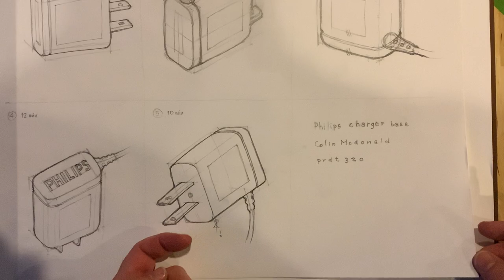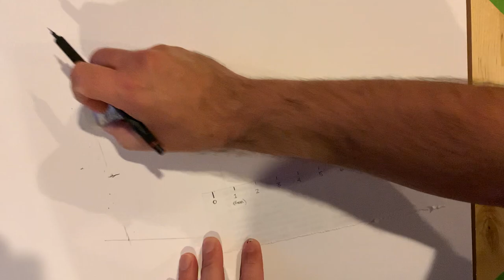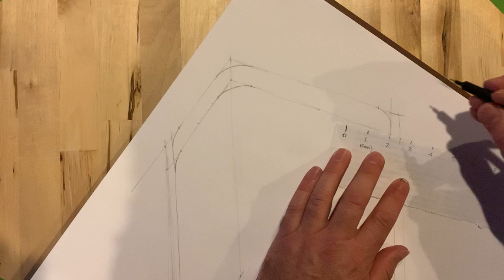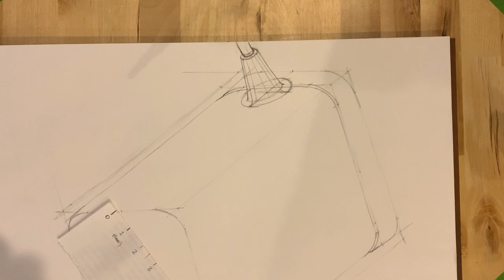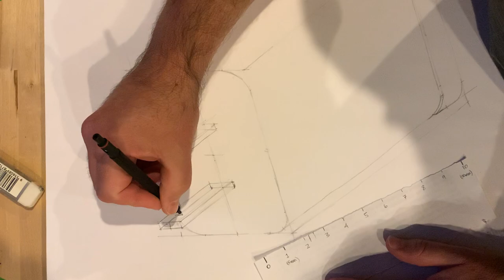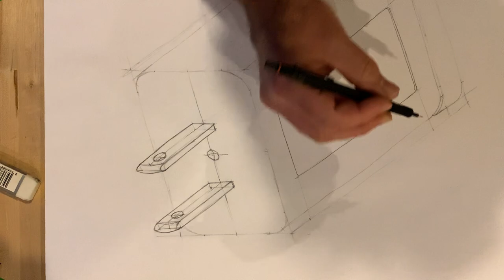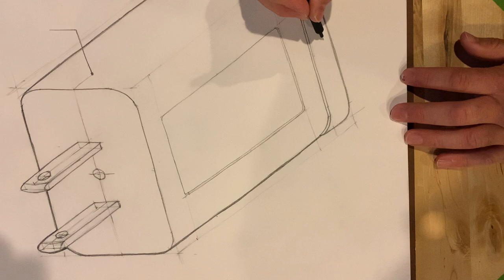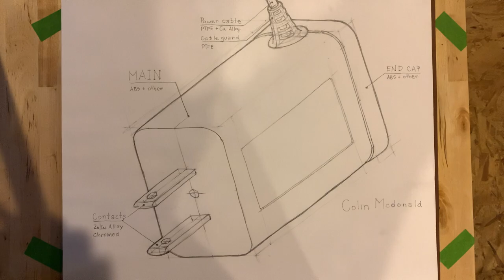prdt310 2020: large sketch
Drawing in a paraline projection with a data-overlay.